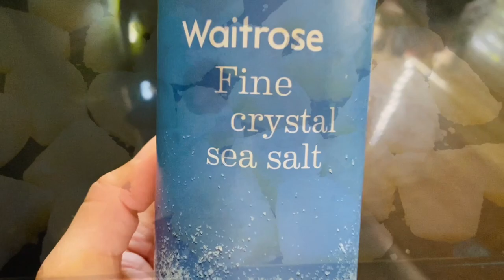Oven Roasted Potatoes